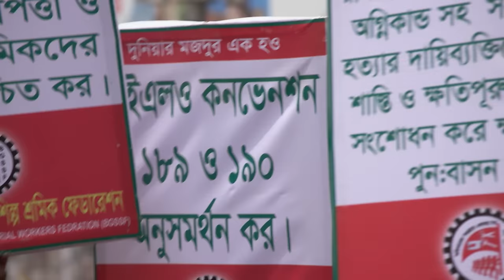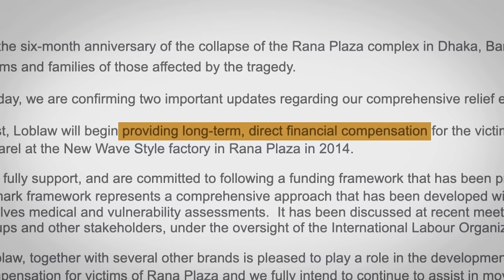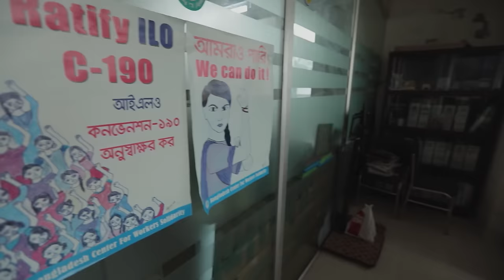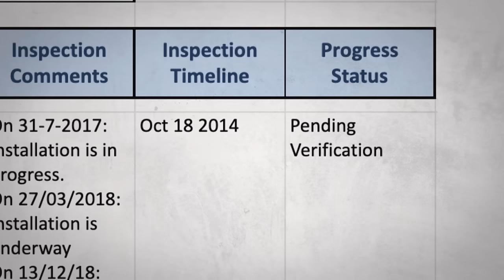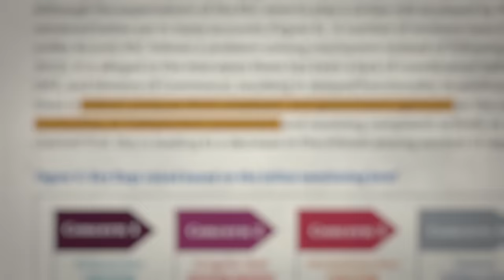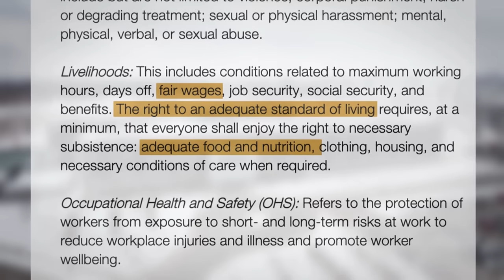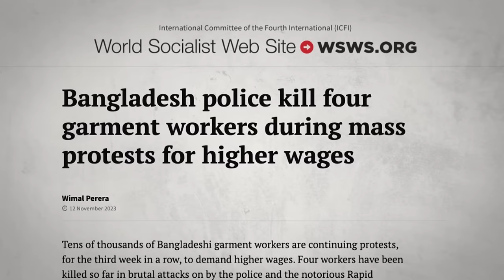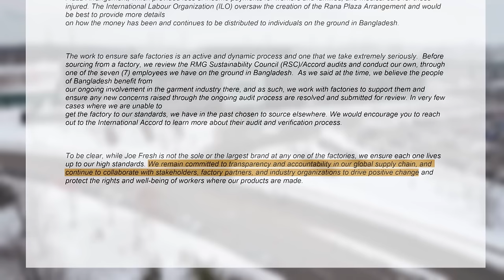Made in Bangladesh: 10 years after the deadly Rana Plaza collapse - The Fifth Estate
In the decade since 1,134 people were killed and thousands injured in Bangladesh’s Rana Plaza garment factory collapse, promises to improve safety ring hollow. The Fifth Estate’s Mark Kelley revisits the site of the deadly collapse and finds workers are still not paid a living wage – including those working for Canadian companies such as Loblaw’s Joe Fresh.

This is a follow-up to Made in Bangladesh, which won the 2014 International Emmy® Award for Current Affairs programming.

00:00 - Visiting the site of the deadly collapse
13:13 - Are workers safer today?
23:19 - Demanding action
35:55 - Loblaws’ Joe Fresh statement

About The Fifth Estate: For more than four decades, The Fifth Estate has been Canada's premier investigative documentary program. Hosts Bob McKeown, Mark Kelley and Steven D'Souza continue a tradition of provocative and fearless journalism. The Fifth Estate brings in-depth investigations that matter to Canadians — delivering a dazzling parade of political leaders, controversial characters and ordinary people whose lives were touched by triumph or tragedy.

Made in Bangladesh: 10 years later

producer/director
Timothy Sawa

writer
Mark Kelley

associate producers
Lisa Ellenwood
Abdullah Al Imran

video editor
Naire Bahjat

senior videographer
John Badcock csc

drone operators
Akhter Hossain
Md. Mukul Mia
Patrick Morrell

additional cinematography
Jonathan Castell
Michael Cole
Travis Golby
Andy Hincenbergs
Derek Hooper
Mokhter Hossain
Israr Ahmed Khan
Yanjun Li
Keith Whelan

sound operators
Md. Baizid
Md. Shihab

production assistant - bangladesh
Tamzid Sheikh

archival material
Accord on Fire and Building Safety in Bangladesh
AFP
AP Archive
AP Images
Australian Broadcasting Corporation
Business and Human Rights Resource Centre
Caroline Leal / Oxfam Canada
Dhaka Tribune
ETV
Maasranga TV
NTV
Reuters
Taslima Akhter
The Daily Star
The Guardian
Workers Rights Consortium

graphic designer
Tim Kindrachuk

post audio
Roberto Capretta
Ron Searles

colourist
Scott McIntyre

visual research
Leslie Morrison

media management
Astoria Luzzi

rollout producer
Leanne Stepnow

social media producers
Alex Migdal
Britt Purdy

digital producer
Janet Davison

project manager
Victor Kerr

resource coordinators
Marc Cormier
Dragan Maricic
Sam Nar

associate director
Nanci King

packaging editor
Alessia Protomanni

coordinating associate directors
Rhonda Kirkpatrick
Jane Wilson

senior producers
Raj Ahluwalia
Emmanuel Marchand

executive producer
Allya Davidson